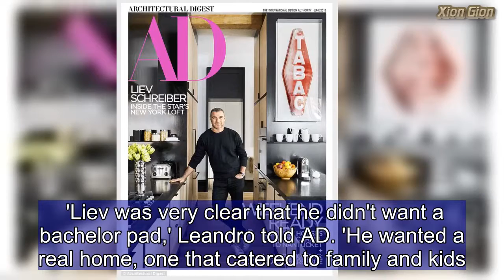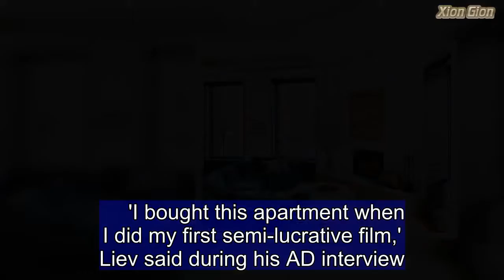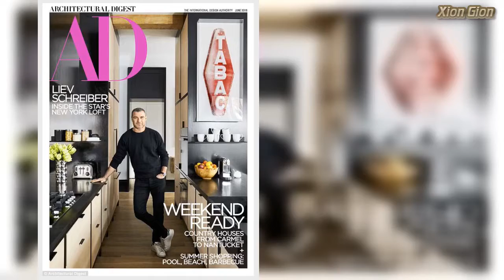Liev Schreiber gives Architectural Digest a tour of his NYC pad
Liev Schreiber is the subject of Architectural Digest's June cover story.The 50-year-old actor gave the monthly magazine a tour of his modern yet family friendly pad that was recently re-decorated by Ariel Ashe and Reinaldo Leandro. 'Liev was very clear that he didn't want a bachelor pad,' Leandro told AD. 'He wanted a real home, one that catered to family and kids.'Schreiber, who was formerly married to actress Naomi Watts, has two boys— Sasha, 10, and Kai, nine.     'I bought this apartment when I did my first semi-lucrative film,' Liev said during his AD interview. 'The idea for me was to just put things in the house that were important to me or that I hoped would become important to my kids.' That included a grand piano and 'as much art' as he could hang on the walls.   When walking through his expansive apartment with sweeping views of the city, the X-Men actor made note of the tidiness.  'I have a little bit of an attention deficit disorder so the idea of it being very simple and basic and clean is important to me,' he said. 'I like to keep things really clean. I'm a little neurotic that way.'   Schreiber went on to talk about the space with great nostalgia. What was once a tiny one-bedroom loft, has since evolved into a three-bedroom dad pad.          'I never dreamed I would own a place like this,' he explained. 'When I moved into this one bedroom, it really was my dream apartment. It was more than I could ever hope for. 'I've had it now for over 20 years. Every time I made more money, it was about building this place. It was about making this home serve us better.'